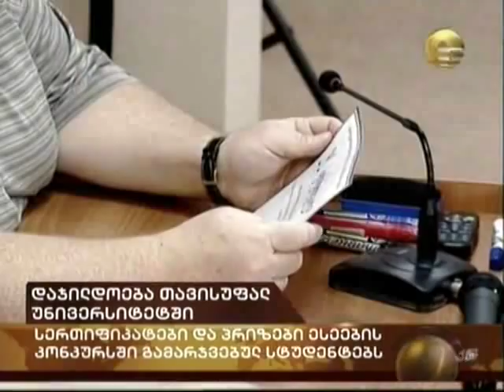Salome Gozalishvili Winner of the Contest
Salome Gozalishvili, winner of the liberty contest in Free University Tbilisi, Georgia. The contest was about the reforms in Georgia, as political, as well as economical. Kakha Bendukidze awarded Salome Gozalishvili, as the winner of the contest